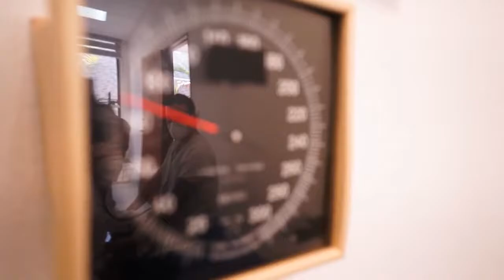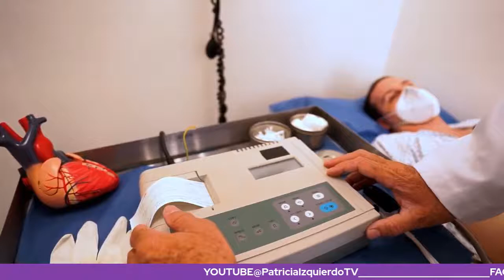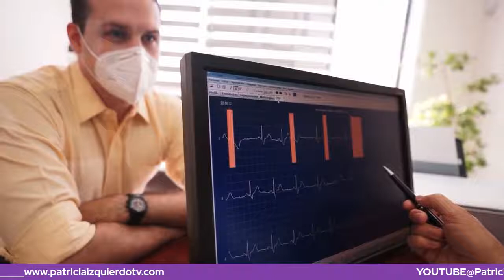El cancér una enfermedad que puede afectar tu corazón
👉Tema: El cancér una enfermedad que puede afectar tu corazón.
🙌Invitado especial: Dr. Gabriel Robledo Kaiser, Cardiólogo, Director del Centro Cardiológico de Bogotá
👏Cuando: Sábado, 25 de junio, 6pm (Hora de Colombia)- 4pm (Pacífico)
👉Transmisión en vivo por Facebook y Youtube en la cuenta de : Patricia Izquierdo TV